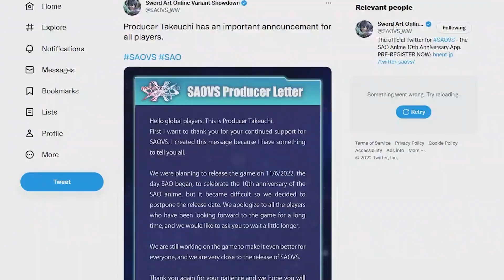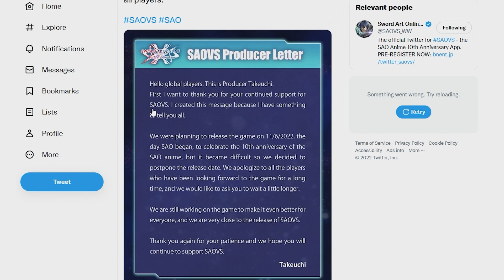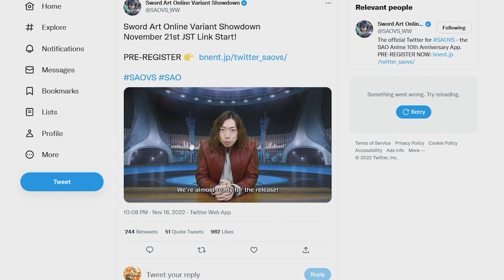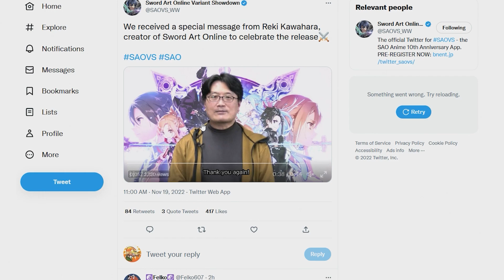*IT'S BEEN CONFIRMED!!* SAO VARIANT SHOWDOWN RELEASE DATE & IT DROPS REALLY SOON! (Sword Art Online)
It's been a long time since this anime first released. About 10 years actually. This year we are getting a new Sword Art Online Game. The name of the game is Sword Art Online Variant Showdown. Kiriko, Asuna and other key characters from the show already make up the base roster. It's a mix of controllable action and on rails, but looks alright overall. The game has already pre-registered more than 1 million players and have given a lot of freebies and rewards for launch. Who knows, it might be worth checking out.

Future banners & characters could include All For One, Overhaul, Present Mic, Mt. Lady, Mirko & More! Leaks are already hinting to Present Mic, Jiro & Toga becoming potential units. This game already has an all star roster with Deku, Bakugo, Todoroki, Uraraka, Momo, Endeavor, Eraserhead (Aizawa), Stain, Shigaraki, Dabi, Miro, Tamaki, Nejire, Mina & All Might.